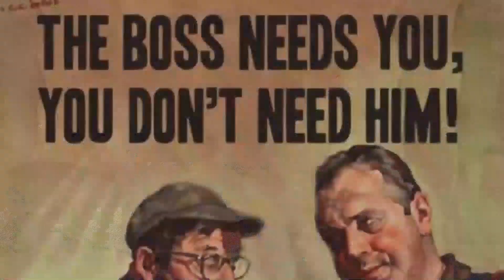VB and The Buzz - "No Justice" (Official Music Video)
"No Justice"
Performed by VB and The Buzz
Liam J. Hogg (Drums)
Chris Locascio (Piano)
Mark van Bork (Guitar, Bass, Vocal)

News Footage:
Unicorn Riot
CNN
NowThis

Other Footage:
Ed Markey for Senate
DC Direct Action
Iron Snowflake